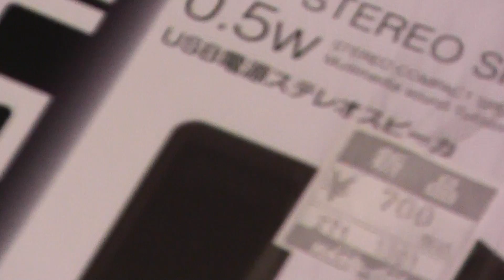ハードオフで買ってきたもの紹介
今回はハードオフに行ってジャンクｐｃ機器買ってきたよー。マウスが210円でキーボードが105円でwifiのやつが420円からのスピーカーが新品しかなくて７００円もしたから合計額が1435円もしてしまったぜえ。結構予算オーバーしてしまった。 夜の東海道新幹線通過集